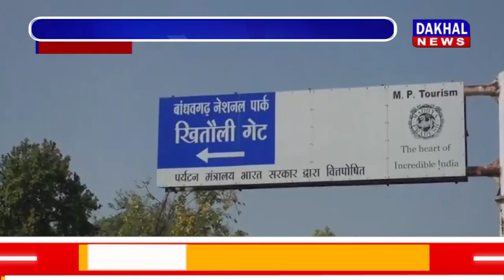DAKHAL NEWS पानी में मस्त जंगल का राजा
पानी में मस्त जंगल का राजा
इस गर्मी में है सिर्फ पानी का सहारा